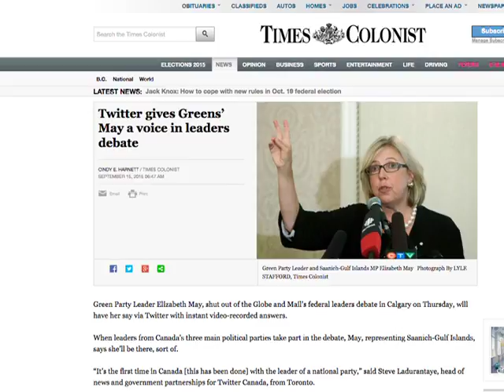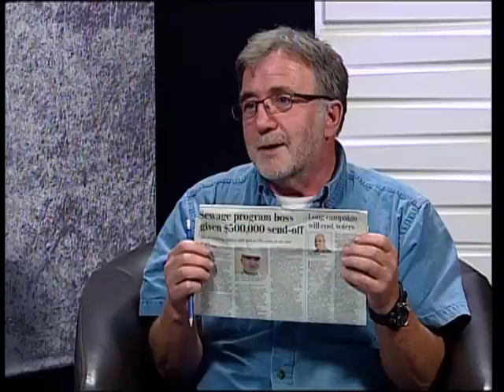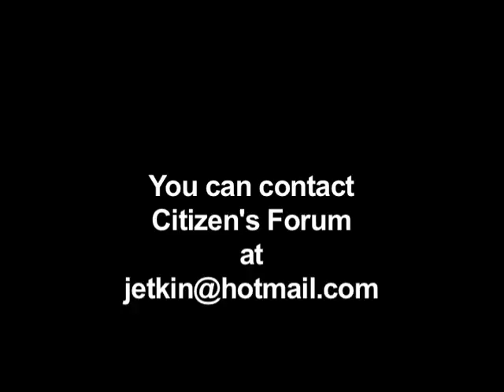CitizensForum Sept 15 2015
Citizen's Forum Jack Etkin
 Walt McGinnis
Mehdi Najari
 Rhiannon Snaith
Will Smith